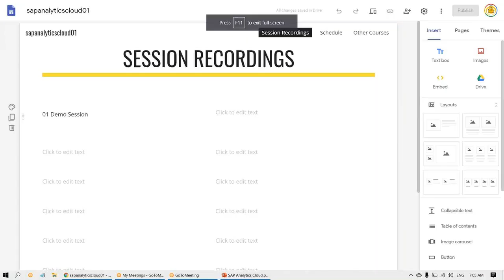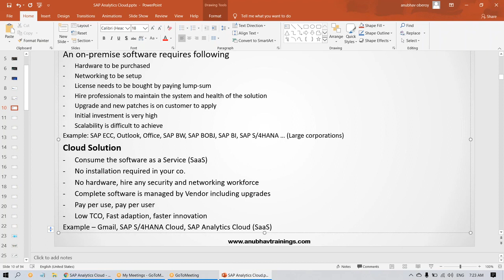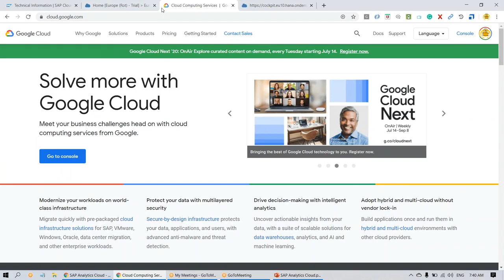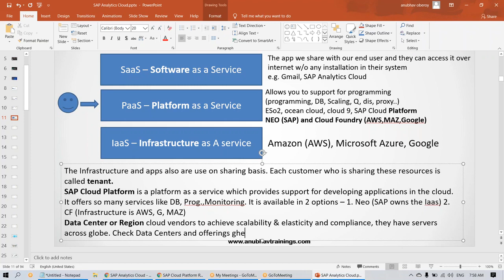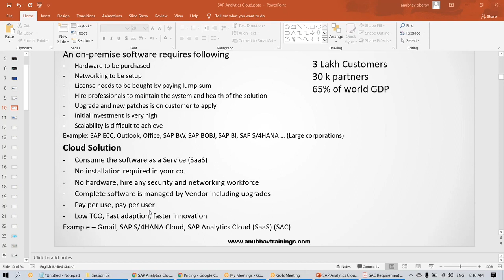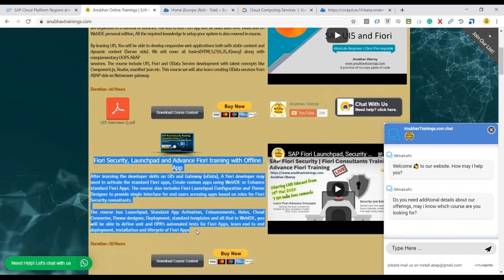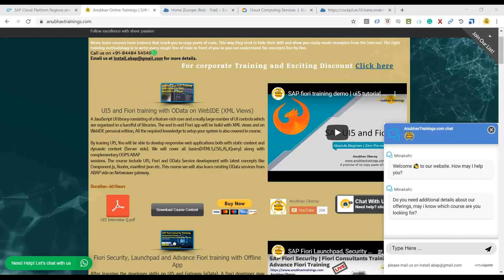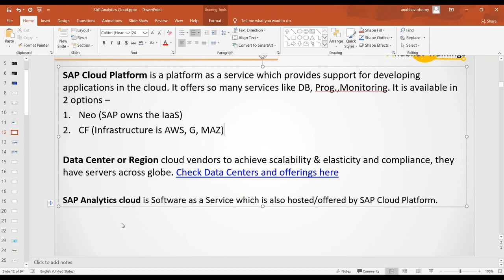Sap Analytic cloud Course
Sap Analytic cloud video designed and prepared by certified & experienced professional